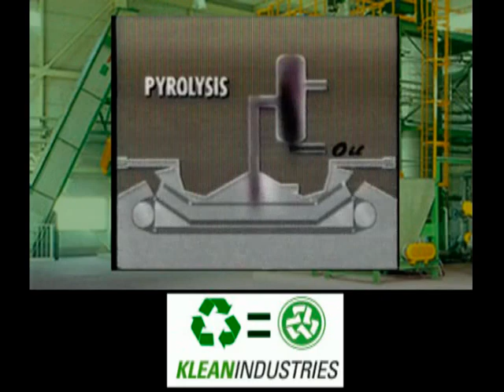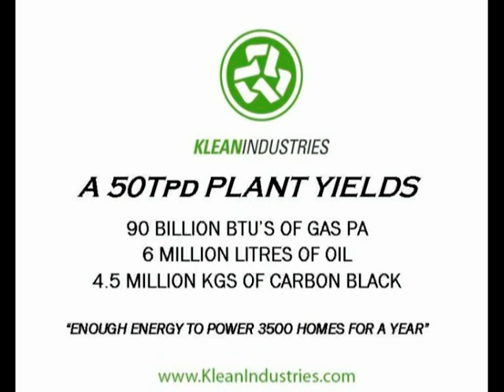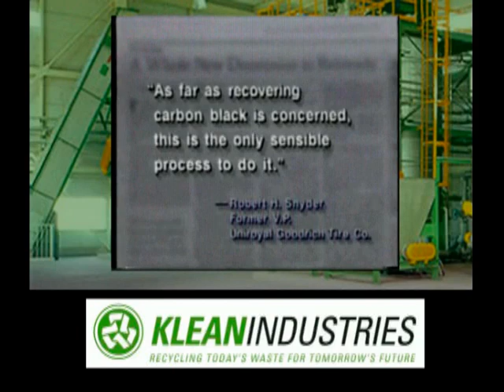Carbon Black & Diesel Fuel from Waste Tires Pyrolysis Video #5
Part 5 of Klean Industries Carbonization Systems - An Overview of the problem with scrap tires and a Continuous Tire Carbonization solution. This technology was originally showcased on ABC news back at the 1990 tire fire in Hagersville, Ontario. This facility was designed and commissioned in 1984.

Klean uses more advanced and modern technology to turn old tires into recovered fuel oil and recovered carbon black. Klean's  portfolio of technologies are designed to handle almost any waste stream imaginable, mixed or unmixed. This includes whole tyres, all types of plastics, shredder residue, manure, biomass and infectious biohazard medical waste. Depending on the feedstock, such as tires and plastics our systems are fully self-sustaining, site, and customer specific and designed not to add to the land-fill problem.